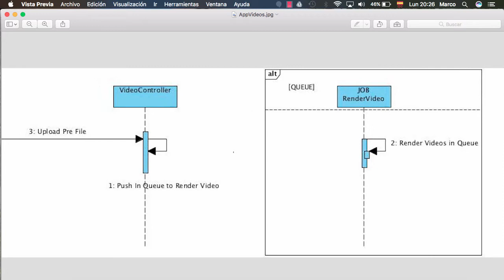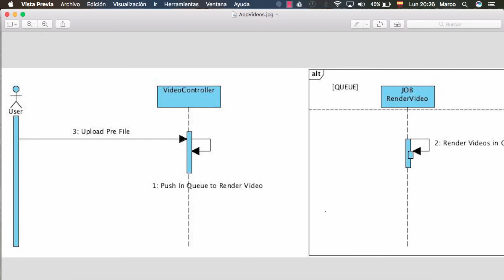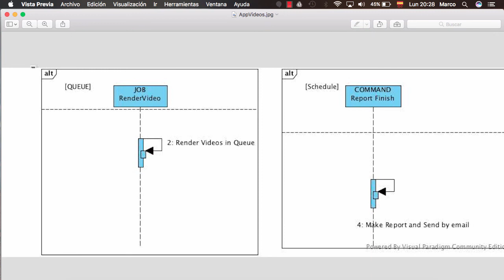Jobs vs Commands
Veremos las diferencias entre Jobs y Commands y algunos ejemplos de cómo podemos usarlos